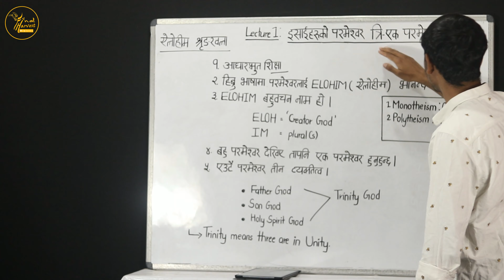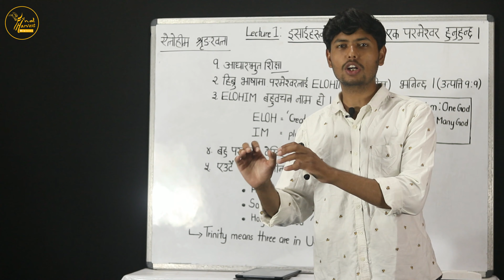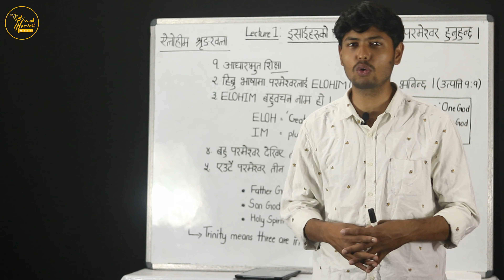Lecture #01- इसाईहरुको परमेश्वर त्रि-एक परमेश्वर हुनुहुन्छ।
We give glory to our Creator God, who is Creative.

Leave your prayer requests. We are open 24 hours:
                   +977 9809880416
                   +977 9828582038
To Support and join our Ministry
Bank details
Name : Manoj Malla/Bikram Nepali
Address: Ghorahi Sub-Metropolitan City-18, Fursekhali, Dang, Nepal
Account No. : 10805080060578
Bank Name: Nepal Investment Mega Bank Ltd.
Branch: Ghorahi, Dang
Bank Address: Ghorahi Sub-Metropolitan City - 15 New Road, Ghorahi, Dang (22400)